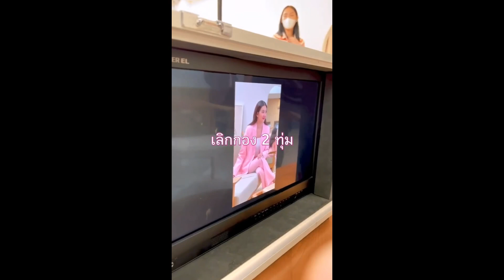1 Day with “เบลล่า” กับเมืองไทยประกันชีวิต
ขอบคุณคลิปจากเมืองไทยประกันชีวิตค่ะ🙏🏻